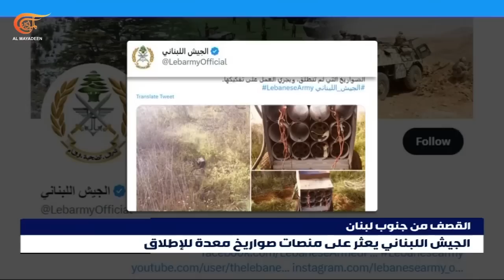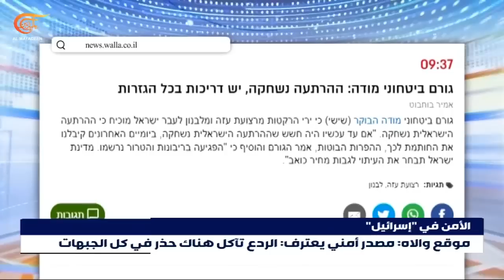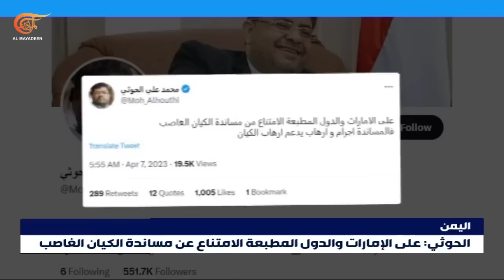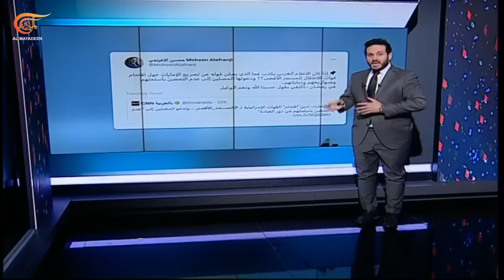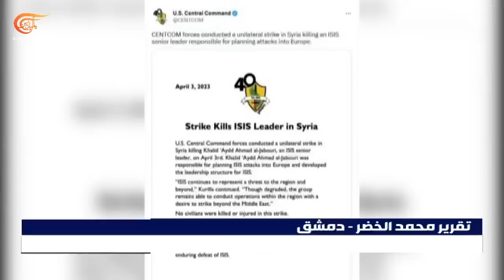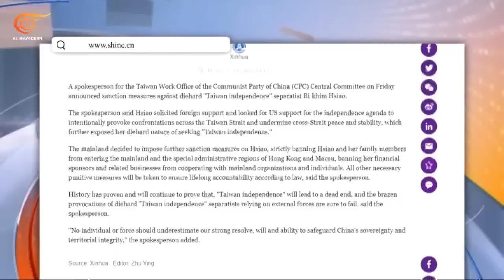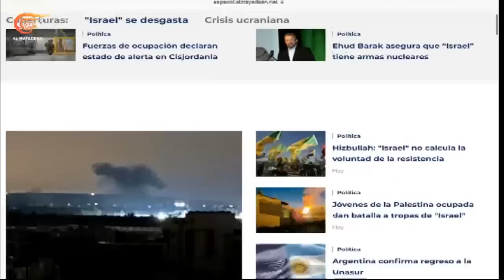نشرة العاشرة صباحاً | 2023-04-07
الاحتلال يشن غارات على مواقع خالية في قطاع غزة وسهل القليلية في جنوب لبنان. المقاومة ترد وتبلغ الوسطاء بأن أي عدوان سيقابل برد غير مسبوق

رغم اعتداءات الاحتلال عشرات الآلاف يتحدون إجراءاته في الأقصى ويصلون فجر الجمعة الثالث من شهر رمضان ويهتفون للمقاومة.

وزير الخارجية الروسي في تركيا وإعادة العلاقات بينها وبين سوريا تتصدر محادثاته غداة الاجتماع الرباعي في موسكو.

بعد تأجيل توقيع الاتفاق في السودان: تظاهرات حاشدة في مختلف المناطق رفضا لحكم العسكر.

بكين تجدد تحذيرها واشنطن من تجاوز الخط الأحمر بشأن تايوان وتعلن فرض عقوبات جديدة ضد مؤسسات أميركية وتايوانية.